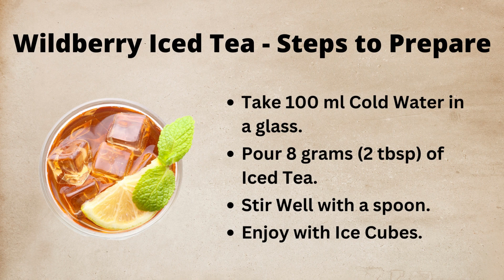Teacurry Wildberry Instant Iced Tea - Natural Cooling Instant Drink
Teacurry's Wildberry instant iced tea is a powdered mix that can be easily dissolved in cold water, making it a quick and convenient way to prepare a refreshing drink. With its natural wildberry flavor, the tea is not only delicious but also packed with essential nutrients and antioxidants that are beneficial for the body.
Wildberries, like blueberries, are known to contain high levels of antioxidants that can help protect the body from free radicals, which can damage cells and lead to various health problems. These antioxidants can also help improve cardiovascular health, boost brain function, and enhance the immune system. In addition to antioxidants, wild berries are also a good source of essential nutrients such as vitamin C, vitamin K, fiber, and potassium, all of which are vital for maintaining optimal health. The Teacurry Wildberry instant iced tea contains all these essential nutrients, making it a healthy alternative to other sugary and carbonated beverages.

Why Teacurry?